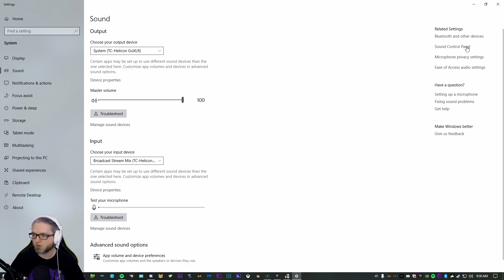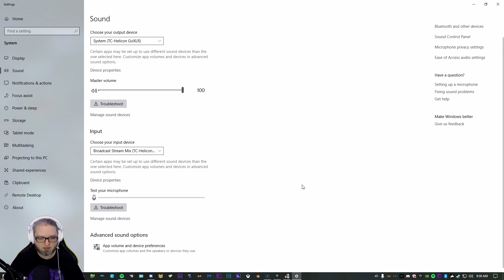[13] Wade plays Final Fantasy XV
Wade streams Final Fantasy XV | Watch LIVE